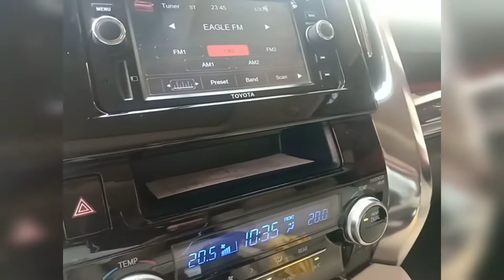LALABAS MUNATAYO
lalabas munatayo may papasuk na tangkir ng gazul # BONIE BUHAY MANOBILA VLOG # DONT PORGET ME TO

BELL ALL

BONIE BUHAY MANOBILE VLOG